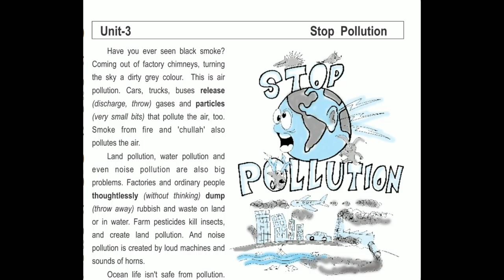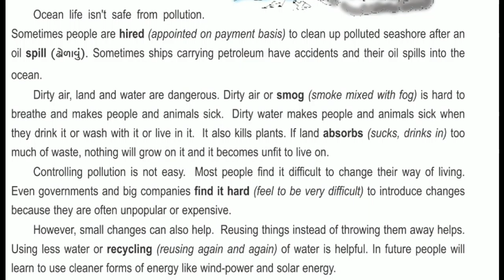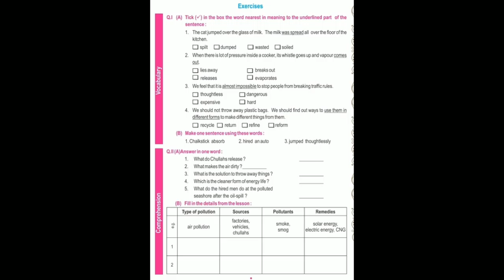Standard - 8 English Semester - 2 Lecture - 13 By Varshamadam